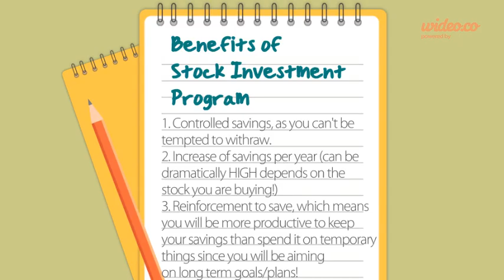UTrade SIP Program - by Wideo.co